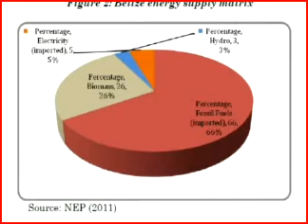Stratigic Planning 1